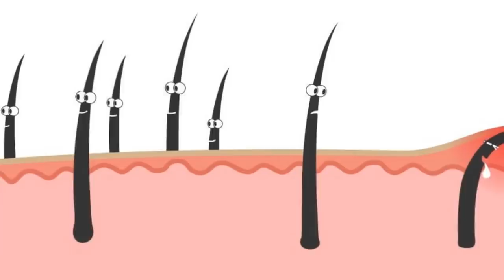PEYGAMBERİMİZ UYARDI.. Etek Altı Traşını 40 Gün Yapmazsan Ne Olacağını Biliyor Musun ?